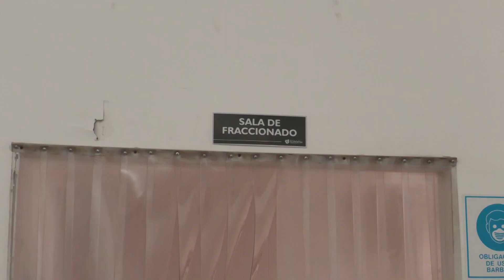Banco de Alimentos: “Este año aumentó la cantidad de instituciones con las que trabajamos”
Así lo señaló Mario Bañiles de la institución que realizó un balance del 2023 y habló de las expectativas para el año que se inicia.